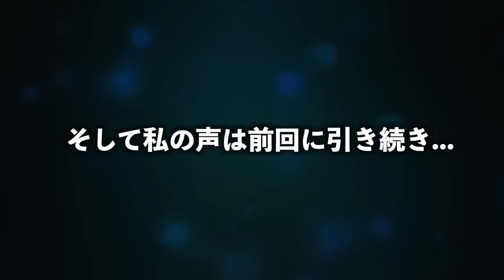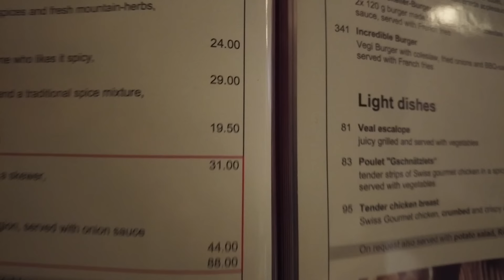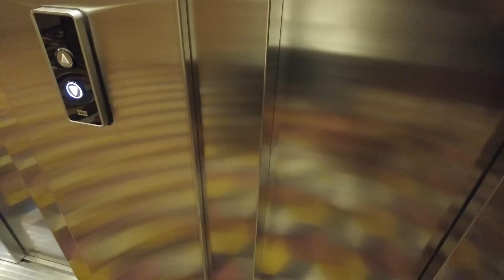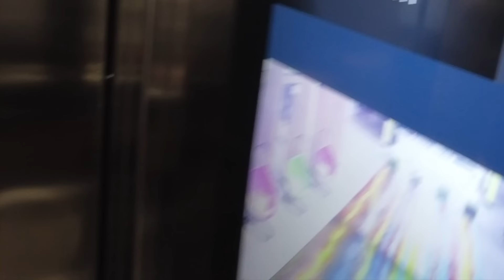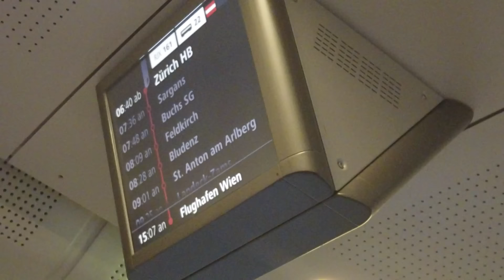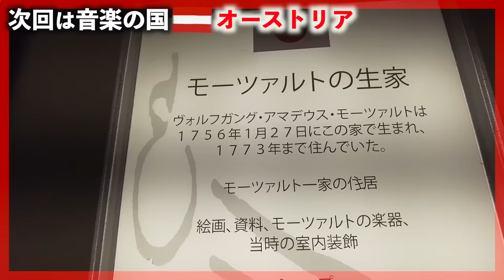【ハイジの世界】アルプスの登山鉄道が想像を超えてきた【鉄道旅③】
今回は「ユーレイルグローバルパス」という欧州内の３３カ国を自由に行き来することのできる鉄道チケットを使って、７泊８日のヨーロッパ（超弾丸）周遊旅行に行ってきましたので、その際の様子をシェアさせて頂きます。
撮影時は2022年7月、カナダ、ヨーロッパ共に酷暑が続いていた頃のものです。
「ユーレイルグローバルパス」については、私の動画よりもはるかに分かりやすく、チケットの詳細なルールなどを解説している動画がYouTubeにたくさん投稿されておりますので、宜しければチェックされてみてください。
それでは、一緒にヨーロッパ鉄道旅をしている気分でご覧頂けますと幸いです。

 @Ryucrew ASMR

V7C 1V0

※動画内の音楽はEpidemic Soundのものを使っています。（30日間無料で使えます）